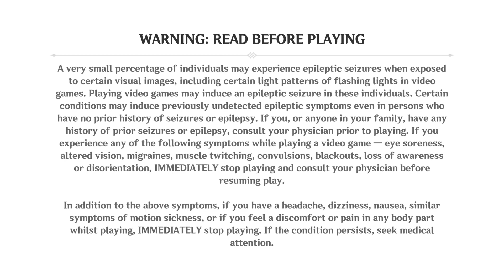HOW TO GET FREE ACQUAINT FATE Genshin Impact